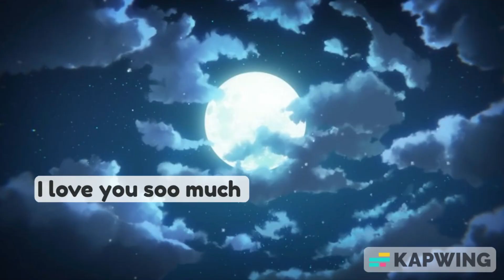Listener | Bubu Dudu | Goma Peachu | Cute Couples | Sugar Browine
Follow 👉 @Gomupeachuforever for more comics ❤
⚠️ Credit by mention us in the first line of caption if repost, no credit/hidden credit = report ⚠️
🚫Do not edit our pics/do not remove our watermark/do not replace our watermark & do not add other names!🚫